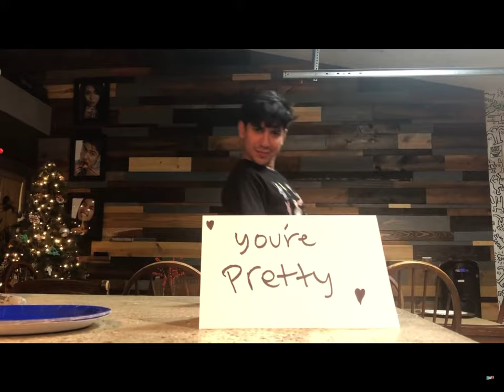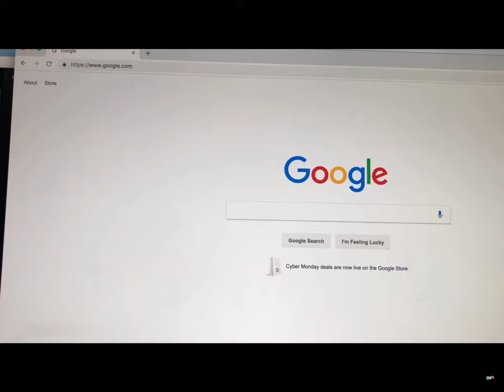My message to the bullies, baker act, Florida, and Maxine baker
I lost my respect for Florida after I heard about this dumb ass act that the dumb bitch name Maxine baker made